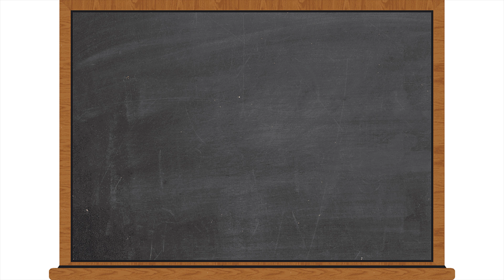Godzilla & Mothra Look Back | Mothra vs Godzilla (1964)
Special thanks to my Patreons: James B, Simon, Duncan, Kayleigh, Daryl, Joe, Sharon, Ser Ga Reth of House Beverage, Jan, Elizabeth, Dillon, Andreas, Worthatron,  Peter, Wee Frongo, Jack, B, Abbie, Euan, Ted, James D, David R, Shaun, David L, Connor, Emily, Gareth, Stephen, Mark W, Josh, Dan, Aidan, Daniel, James A, Meep, Rebecca, Tyler, Mathew, Christopher, Douwe, Michael B, and Jonny for supporting the channel!